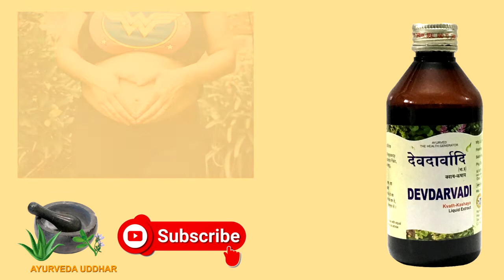Devdaarvaadi Kwath for Pregnant lady fever|देवदार्वादी क्वाथ प्रसूता स्त्री के के ज्वरों को करे दूर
नमस्कार दोस्तों हमारे आयुर्वेदा उद्धारचैनल में आप सभी का स्वागत है